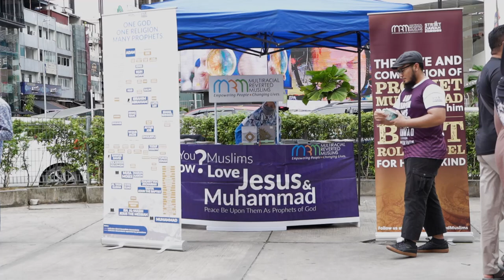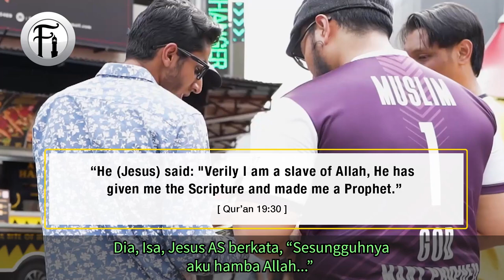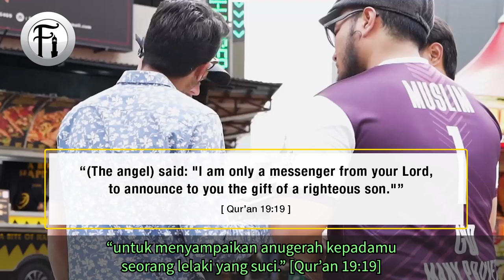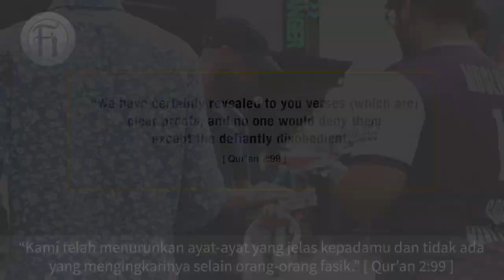Perantau Temui Jawapan Di Dalam Qur'an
Bro Ashraf, Bro Salam dan Bro Harith berdialog bersama seorang perantau dari Australia yang ingin tahu tentang persoalan-persoalan agama terutamanya antara agama Kristian dan Islam. Lihat bagaimana persoalannya dijawab dengan ayat-ayat di dalam Qur’an.

Content asal Fakir Ilmu.